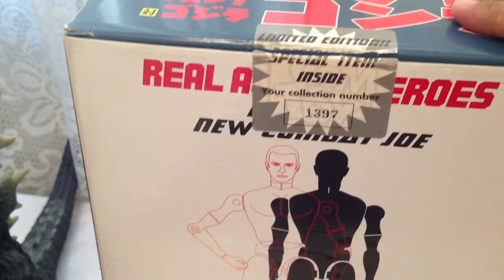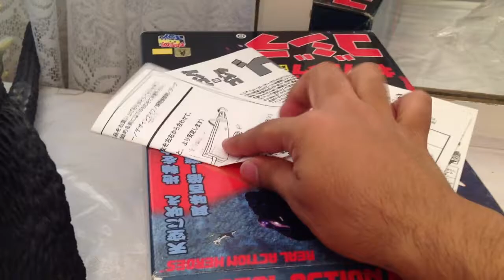Real action heroes Godzilla 1962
A pretty rare figure to find but that's okay, it became my favorite figure in my entire collection :)